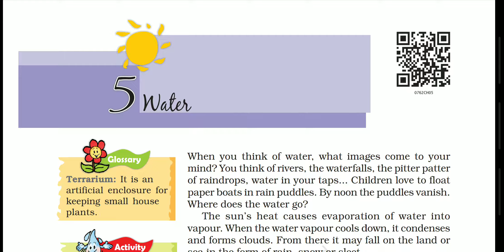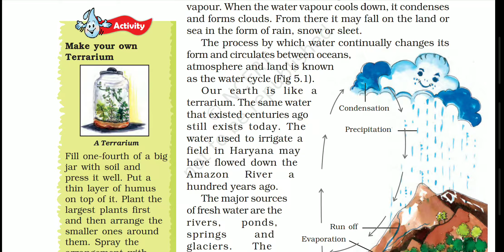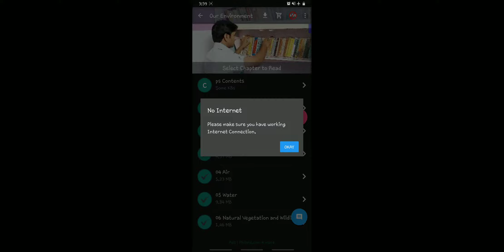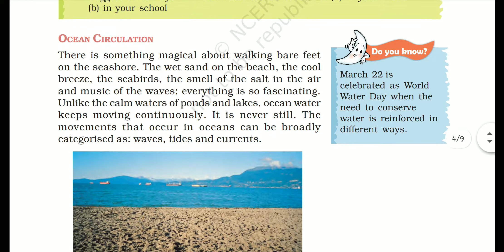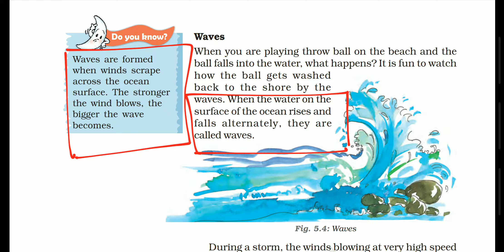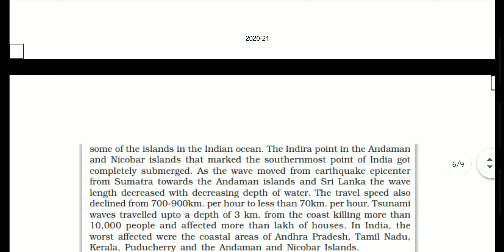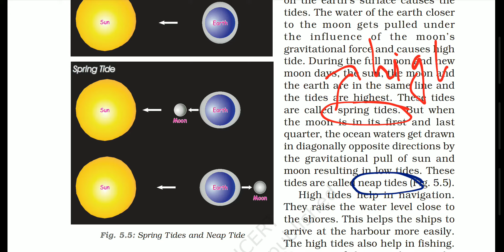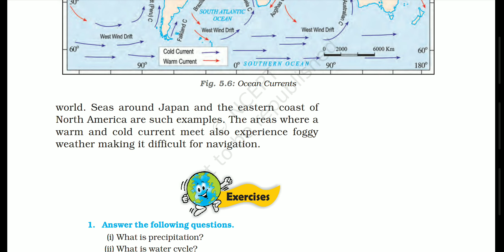Water || chapter 5|| geography || Ncert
This video is all about explaining chapter 5 of class 7th

thankyu